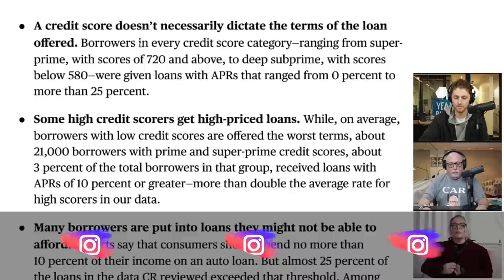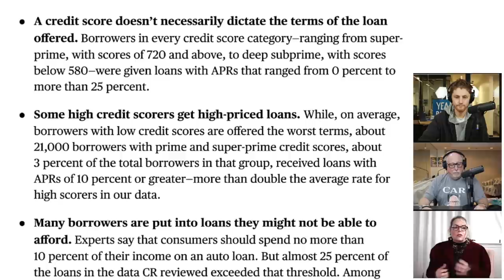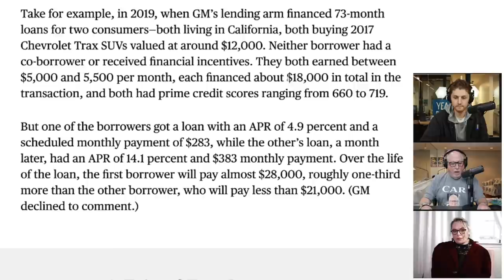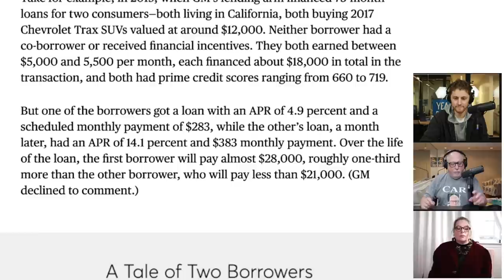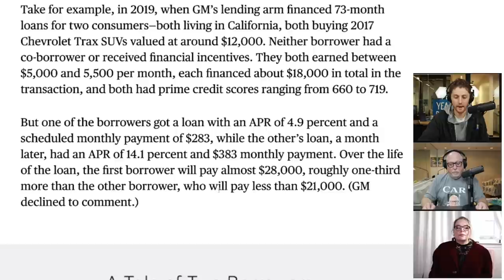KEY FACTORS You Need to Know about Credit Scores and Car Loans (Former Dealer Explains)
Daily News You Can Use from YAA. Today Ray and Zach are joined by Kimberly Kline! We'll discuss a recent Consumer Reports article that found consumers with good credit are being put in subprime loans, and many are paying more than they can afford, putting them at risk of default.